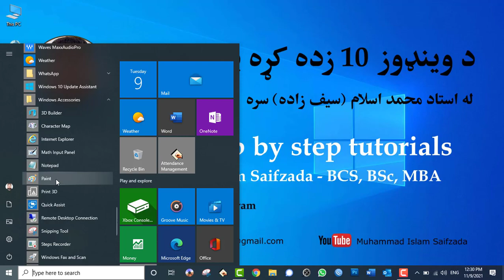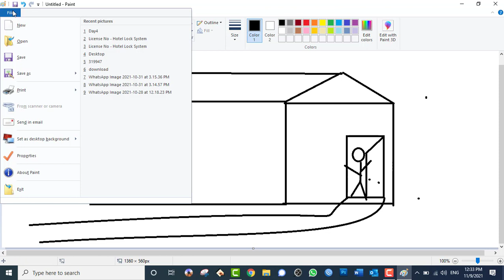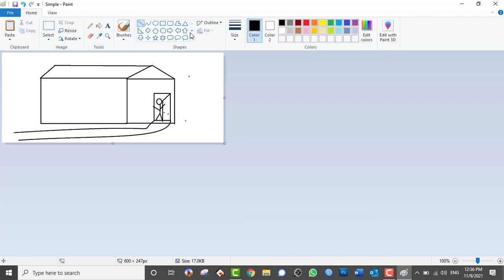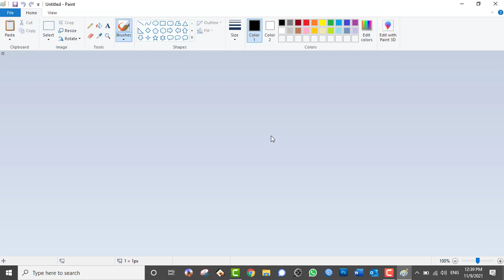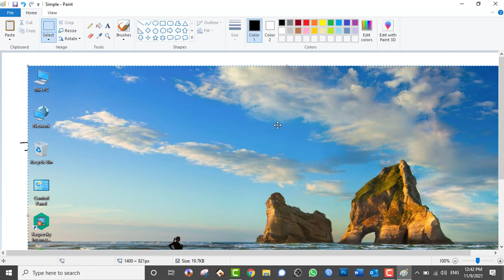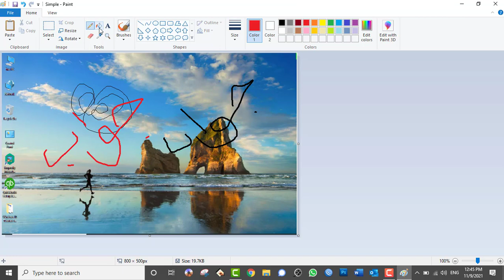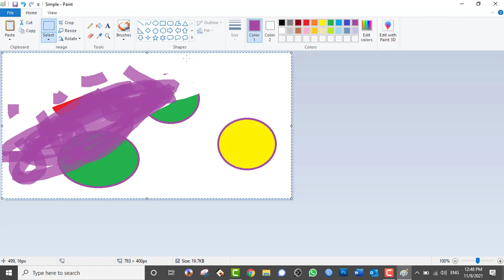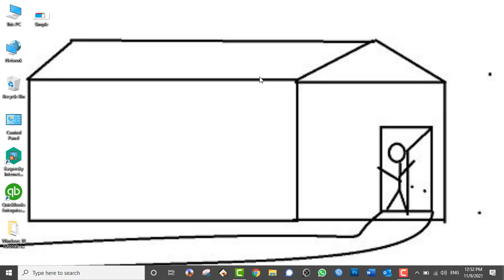Windows 10 tutorials:Day07- Working on MS Paint Program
Working on MS Paint Program